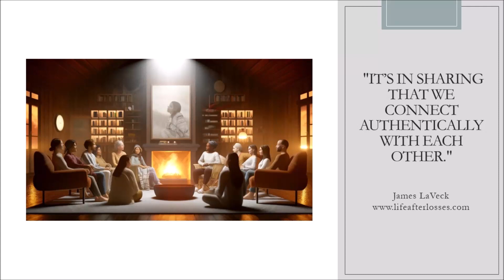Sharing is Caring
Author, Actor, and Blogger James LaVeck shares his thoughts sharing and how we connect to others authentically and help others by simply sharing our own thoughts.